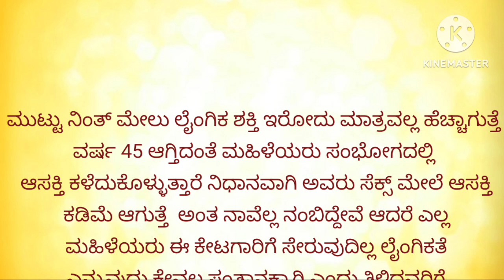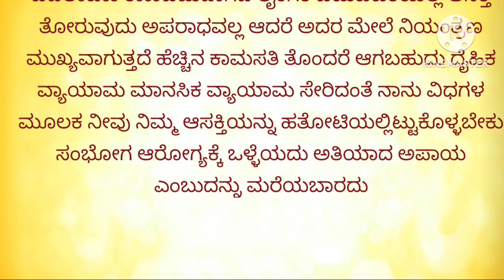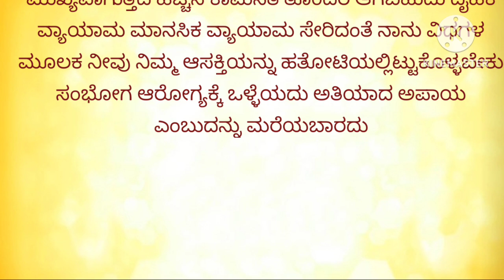ಮುಟ್ಟು ನಿಂತ ಮೇಲೆ ಹೆಣ್ಣಿಗೆ ತೆವಲು ಜಾಸ್ತಿಯಾಗೋದು ಮಾತ್ರವಲ್ಲ ಈ ವಿಡಿಯೋ ಗಂಡಸರಿಗೆ ಮಾತ್ರ